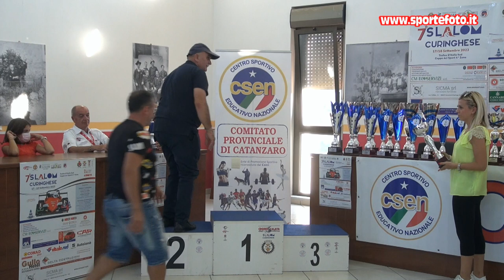Aniello Mastellone - 7` Slalom Curinghese (CZ) 18-09-22